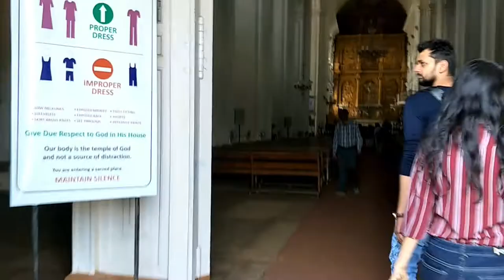Se Cathedral Church | Old Goa Church | Must Visit Place in Goa | Best Tourist places in Goa panjim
This church is must visit place in Goa, also Called Old Goa Church.

One of the most ancient and celebrated religious buildings of Goa, this magnificent 16th century monument to the Roman Catholic rule in Goa under the Portuguese is the largest church in Asia. The Cathedral is dedicated to St. Catherine of Alexandria on whose feast day in 1510 Alfonso Albuquerque defeated the Muslim army and took possession of the city of Goa. Hence it is also known as St. Catherine's' Cathedral.

The Cathedral was commissioned by the Portuguese Viceroy, Redondo to be "a grandiose church worthy of the wealth, power and fame of the Portuguese who dominated the seas from the Atlantic to the Pacific". The final edifice is bigger than any of the churches in Portugal itself.

The construction of this imposing edifice began in 1562 during the reign of King Dom Sebastião (1557-78) and substantially completed by 1619. The main altars however were not finished until the year 1652. It was consecrated in 1640. The Cathedral was built for the Dominicans and paid for by the Royal Treasury out of the proceeds of the sale of the Crown's property.

The Cathedral stands to the west of the great square called Terreiro de Sabaio and has its façade turned to the east. Its beautiful courtyard is approached by a flight of steps. The building is Portuguese-Gothic in style with a Tuscan exterior and Corinthian interior. The church is 250 ft in length and 181 ft in breath. The frontispiece stands 115 ft high.

There were originally two towers, one on either side of the façade, but the one on the southern side collapsed in 1776. The exterior of the cathedral is notable for its plainness of style built in the Tuscan tradition. The loss of one bell tower, which was never rebuilt, has given the building a unique look.

The Sé Cathedral has five bells. The existing tower houses a famous bell, one of the largest in Goa and often referred to as 'Golden Bell' on account of its rich tone which has been immortalized in a Portuguese poem. The main altar is dedicated to St. Catherine of Alexandria, and old paintings on either side of it depict scenes from her life and martyrdom.

the Cathedral has been built on a raised plinth of laterite, covered over with lime plaster. There is a long nave, two aisles and a transept. A bell tower is located to the southern side of the façade. The nave is barrel-vaulted while the crossing is rib-vaulted. Massive pillars support the vault in the nave and the choir, while the chapels on either side are separated by internal defenses. The building is oblong on plan but has a cruciform layout in the interior.

The main entrance in the façade has Corinthian columns on plinths supporting a pediment containing an inscription in Latin recording that, in 1562, in the reign of King Dom Sebastiao, this Cathedral was ordered to be erected, the Archbishops and the primates being administrators and that the succeeding kings continued the same at the cost of the Royal Treasury.

There are four chapels on either side of the nave, two of which have perforated wooden screens across the entrance. The screens have a high degree of filigree carving which has transformed wood into most delicate insinuations of foliage. Of these two screened chapels, the outstanding Chapel of the Blessed Sacrament has a magnificently gilded and beautifully decorated wall and ceiling, in complete contrast to the sober look of the cathedral's interior.

On the right of the nave, is the other screened chapel, the Chapel of the Cross of Miracles. A vision of Christ is said to have appeared in 1919 on this huge, plain, cross. Towering above the main altar is the huge gilded reredos. Scenes from the life of St Catherine, to whom the cathedral is dedicated, are carved on its six main panels. The Saint was beheaded in Alexandria and among the images here are those showing her awaiting execution and being carried to Mount Sinai by angels.

The two small statuettes inset into the main pillars supporting the choir are that of St Francis Xavier and St Ignatius Loyola. To the right is a chamber containing the baptismal font made in 1532, perhaps brought from the old Cathedral. St Francis Xavier is said to have baptized thousands of Goan converts using this font. A large painting of St. Christopher is hung beneath the choir.

To the left of the entrance are four chapels dedicated to Our Lady of Virtues, St. Sebastian, the Blessed Sacrament and Our Lady of Life. To the right, again are four chapels dedicated to St. Anthony, St. Bernard, the Cross of Miracles and the Holy Ghost.

largest church in goa
bollywood church in goa
movie shooting in goa church
biggest church in asia
biggest church in india
largest church in india
best church in goa
must visit places in goa
best places to visit in goa
catherine alexandria
golden bell
biggest bell in Asia
largest bell in Asia